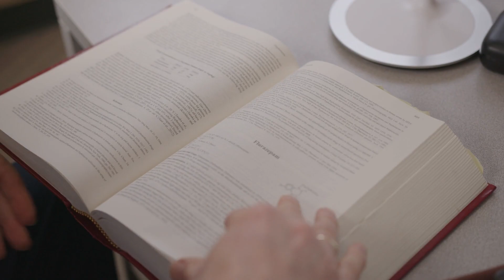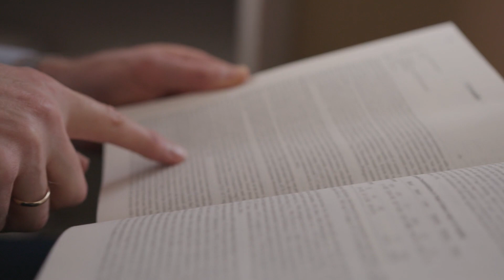Michael Whitekus, Ph.D. - Toxicology & Drug Safety Expert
Dr. Michael Whitekus is a board certified toxicologist, with advanced degrees in chemistry and toxicology, and over 25 years of academic and industry experience. He has extensive expertise evaluating adverse drug and alcohol events and regularly performs forensic toxicology causation analyses on alcohol, prescription, over-the-counter, and illicit drugs, chemicals, inhaled particles/gases, pesticides, solvents, metals, and environmental contaminants. Dr. Whitekus applies his expertise in toxicology towards resolving civil and criminal disputes involving toxic or chemical agents.